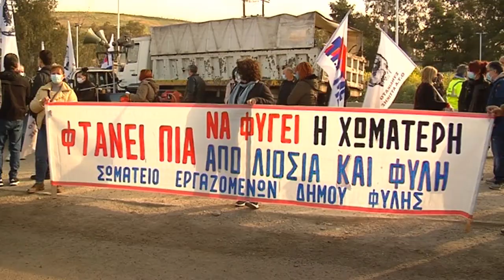Ομιλία Θ. Χαμαλίδη στον αποκλεισμό της χωματερής στη Φυλή